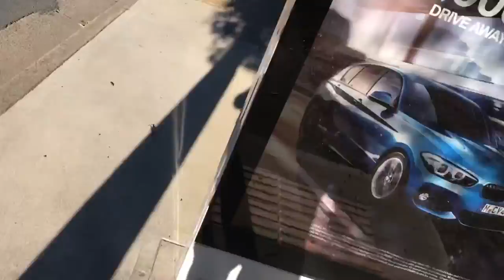Edward Lees Electric skateboard REVIEW ... Sunrise Cars Evolve GT